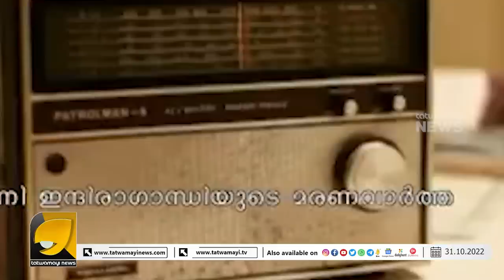ഇന്ദിരാഗാന്ധിയുടെ മരണം ആകാശവാണി ജനങ്ങളെ എങ്ങനെയാണ് അറിയിച്ചതെന്ന് അറിയണ്ടേ? | OTTAPRADAKSHINAM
വിദ്യാഭ്യാസവും കുറ്റകൃത്യവും തമ്മിൽ ഒരു ബന്ധവുമില്ലന്ന് ഈ സുന്ദരന്റെ ജീവിതം തന്നെ തെളിവ് | MEDIA